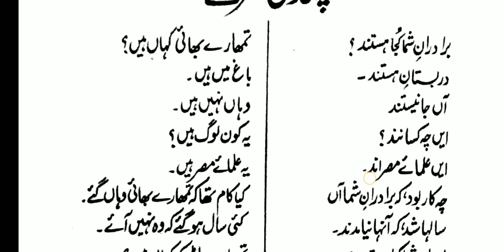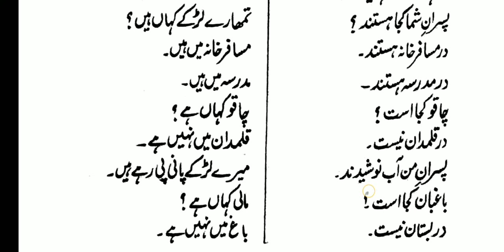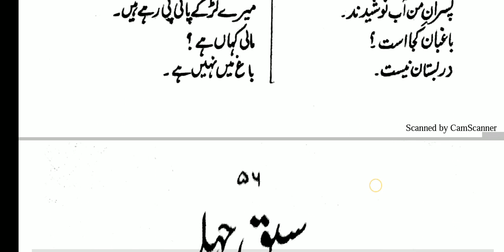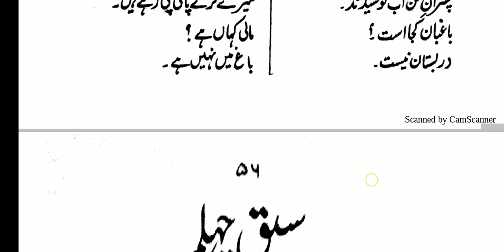LEARN FARSI IN URDU // LESSON 39 // PERSIAN WITH URDU (فارسی سیکھیں// سبق سی و نہم )islam